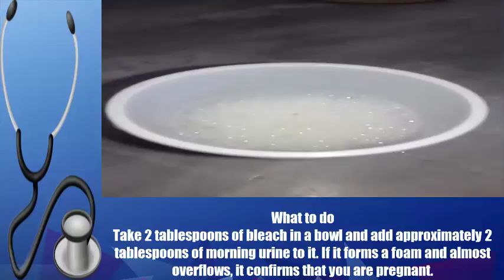Bleach pregnancy test - Pregnancy test in chlorine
Bleach pregnancy test

 Bleach test - This is a very common and inexpensive homemade pregnancy test which usually gives accurate results. It is a dependable method that gives you the result in just 10 minutes.

Things required

You just need a cup of bleach. Also, you need a clean container to collect the urine sample.

Take 2 tablespoons of bleach in a bowl and add approximately 2 tablespoons of morning urine to it. If it forms a foam and almost overflows, it confirms that you are pregnant.

However, while performing this test you need to take certain precautions. First, perform this test in an open place. Preferably collect the fresh urine and then move to an open place before adding it to the bleach. This will protect you from toxic fumes that are released and may cause suffocation.  If you conduct this test in a closed place such as bathroom it becomes stuffy to breathe. Also, wear a glove  for safety purpose. Some people think that as urine contains ammonia, it may be dangerous to mix it with bleach, but let me clear that as the ammonia present in the urine is highly diluted it hardly has any reaction with bleach.